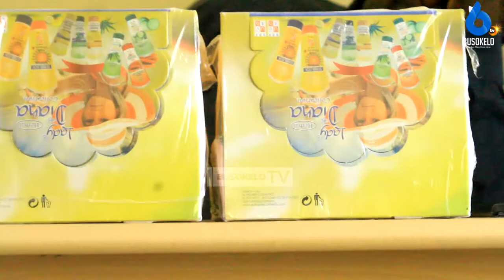WADAU WAOMBWA KUUNGANA KUWASAIDIA WENYE ULEMAVU WA NGOZI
Jamii imeombwa kujitokeza katika kuwasaidia watu wenye ulemavu wa ngozi ambao wanakumbwa na matatizo mbalimbali pindi wanapokosa huduma zinazotakiwa.